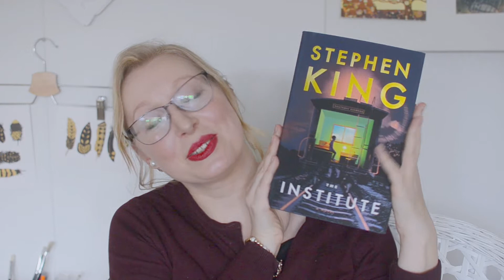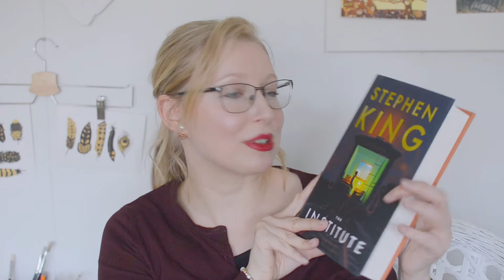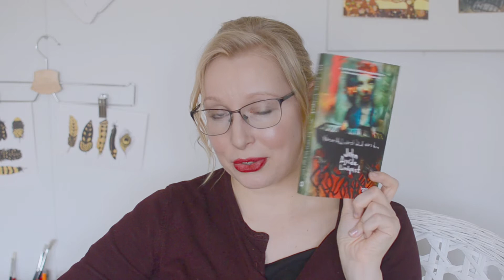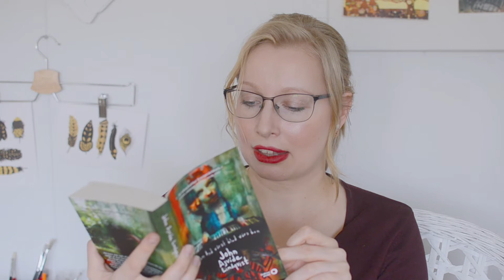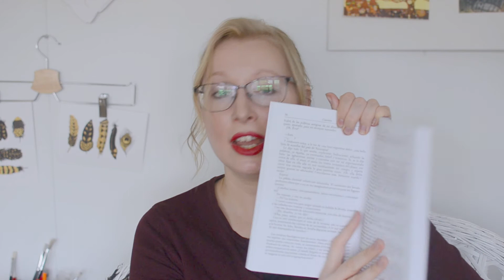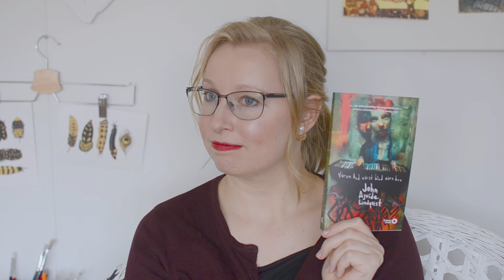Book Haul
Finally, I got the books I ordered!

Stephen King's Institute (started this one right away!)
Havboka by  Morten A. Strøksnes
Mio min Mio by Astrid Lindgren

Våran hud, vårat blod, våra ben  by John Ajvide Lindqvist
Viimeinen Atlantis by Antti Hyyrynen
Lottery and Other Stories by Shirley Jackson
Young Doctor's Notes by Mikhail Bulgakov
Stories and Poems by Ruben Dario
Istanbul: Memories and the City  by Orhan Pamuk
I bought a few books in different languages to train my language skills, let's see how it goes, gonna keep you updated about the progress (or about my laziness). What are the books you got recently?